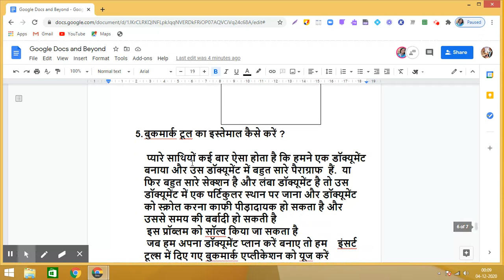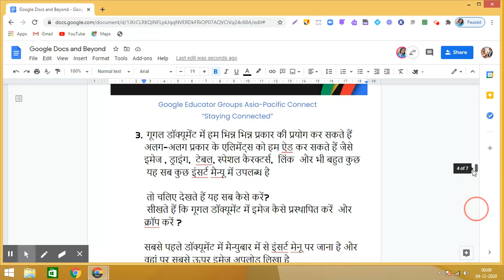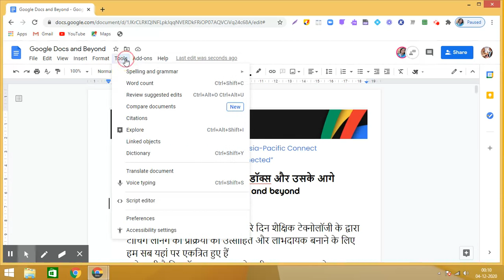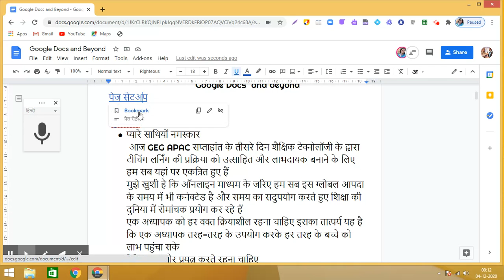Google App Tip| Must Use| Adding Bookmarks in a Google Doc- Quite Useful (in Hindi)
Adding Bookmarks in a Google Doc- Quite Useful (in Hindi)
बुकमार्क टूल का इस्तेमाल कैसे करें ?
Google apps